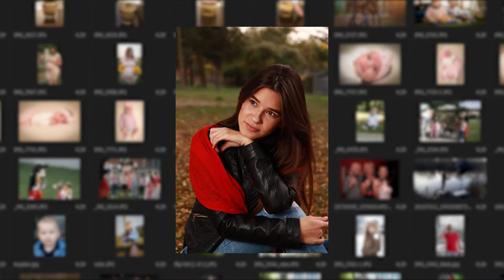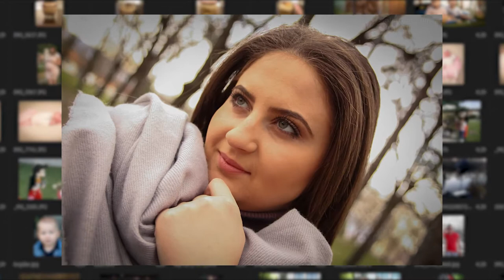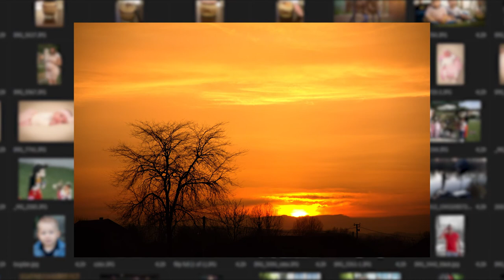Studio "Digital House" Cicevac - Slide Show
Studio "Digital House" Cicevac - Kratak pregled  :)